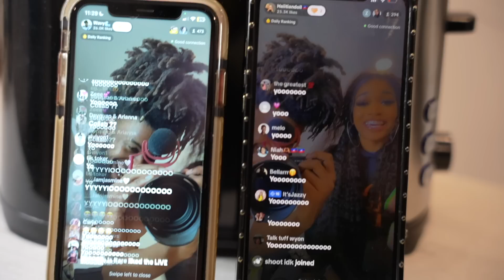Haiitiandoll Pressed Me About The ATLANTA Trip😡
In this video, Haiitiandoll Pressed Me About The ATLANTA Trip. Let me know your favorite part of the vlog down below.